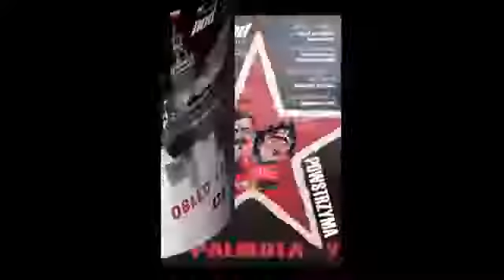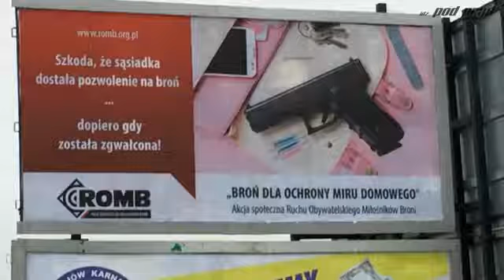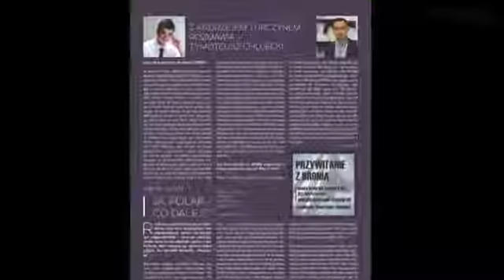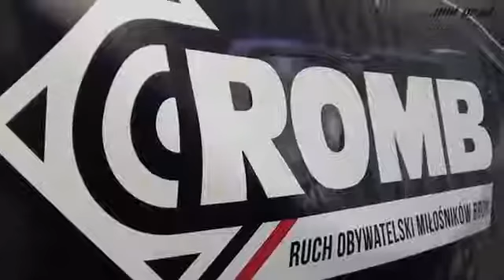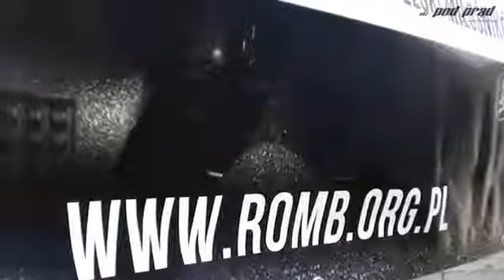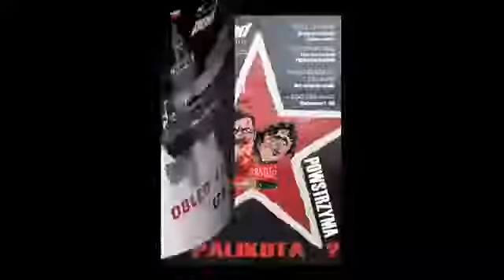Przywitanie z bronią ROMB polskim NRA YouTube 360p